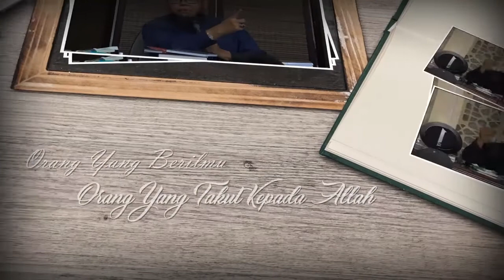Tanya Jawab Fikih Muamalah | Ustadz Ammi Nur Baits | Mutiara ilmu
[Mutiara ilmu]

Masjid Al-Muhajirin - Pekayon Indah,Bekasi